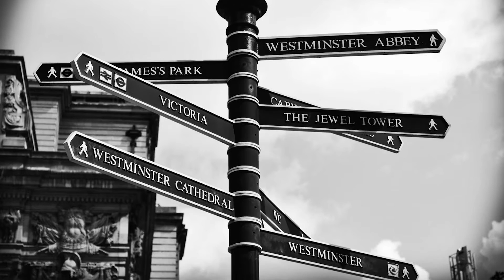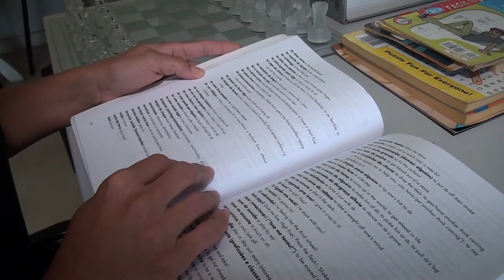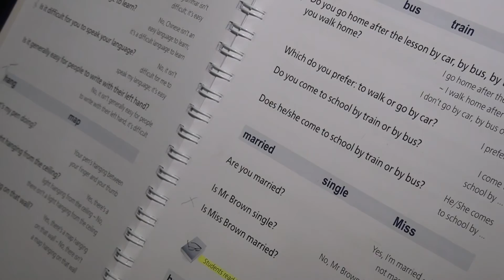ENGLISH BRIDGE CAMPINAS, EMPRESÁRIOS DE SUCESSO 10 ANOS, VTV SBT